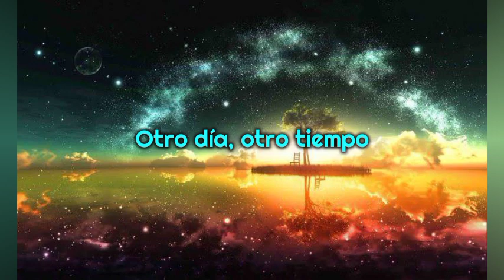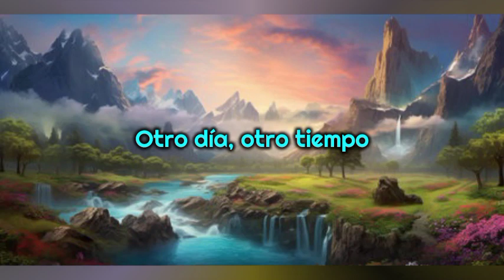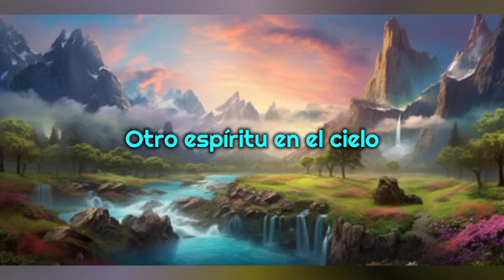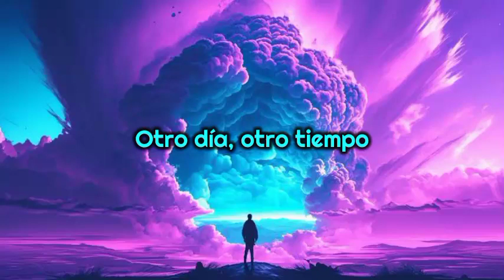Freedom Call Silver Romance sub. Español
Lyrics:

Hear the voices in the nightfall
A shattered whisper in the air
A celestial revolution, a thunderous call
Through the moonlight fly the demons
Can you hear their shadows scream
They reign supreme in the darkness
In a silver magic dream

Is it a sign from heaven?
Or was it dropped from the moon?
Lead us to this promised land beyond

Another day another time
Another sign up on high
A magic blaze of power, a Silver Romance
Another spirit in the sky
A heavenly alliance, a Silver Romance

The flame of an untamed fire
Is rising in the sky
An eternal dance of power
A dance in every rhyme

Or was dropped from the moon?